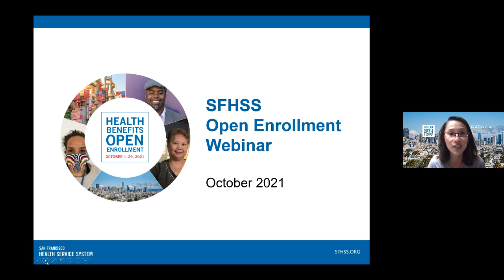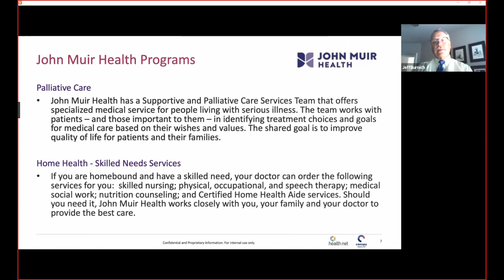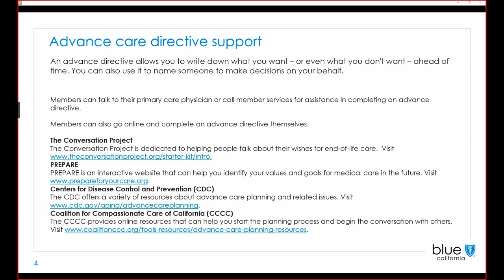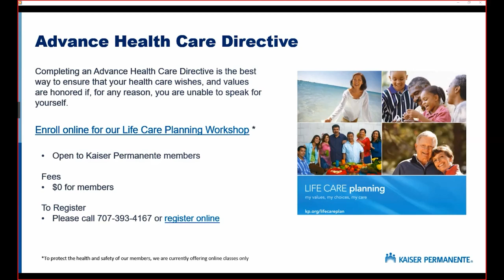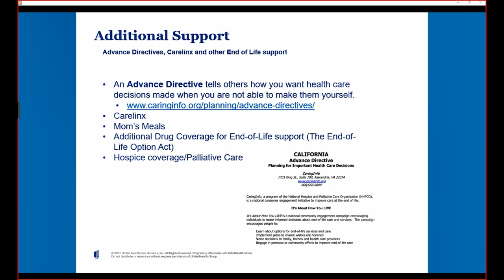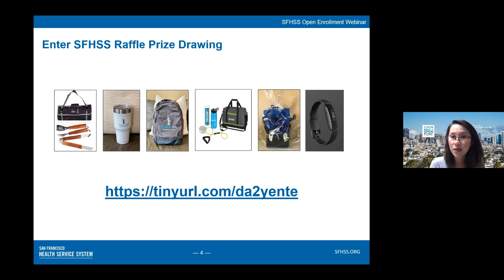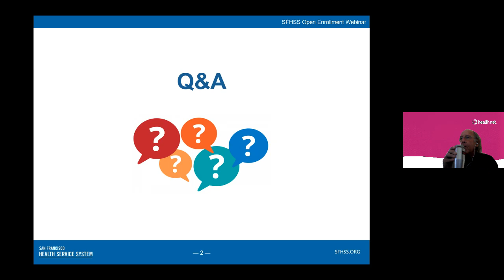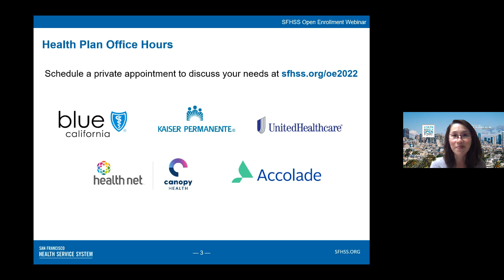Managing Serious Illness:Advanced Directive Webinar – 10.20.21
Are you caring for an elder or have you had a serious diagnosis. Please elaborate on palliative care, hospice care, advanced care directive support and any other programs or care advocates that you may have to help our members through a serious illness. We should also discuss 2nd opinions and how members can get one if they are dissatisfied.